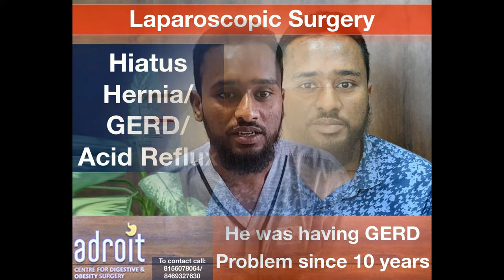Acid Reflux Treatment | Patient comes from Bangladesh to Ahmedabad | Review in Bengali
Patient comes from Bangladesh to Ahmedabad for Acid Reflux Treatment. Review in Bengali.

We are excited to share another success story with you. A 23-year-old male patient traveled from Bangladesh to Ahmedabad seeking an alternative to the long-term use of PPI medications, which he had been taking due to persistent acid reflux. Concerned about the side effects and wanting to improve his quality of life, he opted for Nissen Fundoplication surgery. The procedure went smoothly, and the results were excellent. A year later, he returned with no symptoms of acid reflux and no need for PPIs. Our team is committed to staying at the forefront of medical knowledge and skills to ensure the highest satisfaction and best outcomes for our patients.

2. એસિડ રિફ્લક્સ, એસિડીટી, હાયેટ્સ હર્નિયા અને GERD ની સારવાર વિષે વધુ જાણકારી માટે નીચે ની લિંક ક્લિક કરો

3. एसिड रिफ्लक्स, एसिडिटी, Hiatus Hernia और GERD और उसके इलाज के बारे में ज्यादा जानकारी के लिए नीचे दी गयी लिंक क्लिक करे

4. To see more videos on Acid reflux/GERD/ Hiatus hernia and on pH with Impedance study and esophageal manometry click the below link to our playlist

At ADROIT Centre, we are proud of our success in treating GERD and acid reflux with both medical and surgical methods. We focus on personalized treatment plans that include diet and lifestyle changes, and may also involve medications, laparoscopic surgery, or psycho-modulation techniques. Our thorough follow-up ensures adherence to these changes, which contributes to our high patient satisfaction and recognition as a leading center for GERD and hiatus hernia treatment.